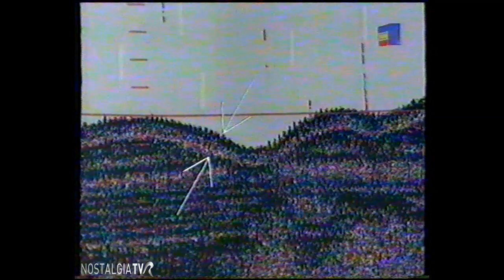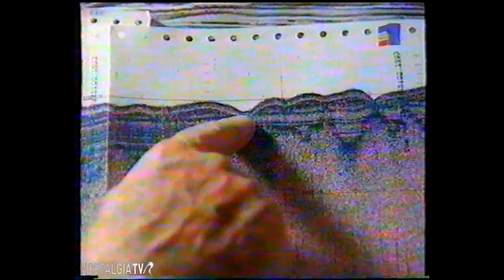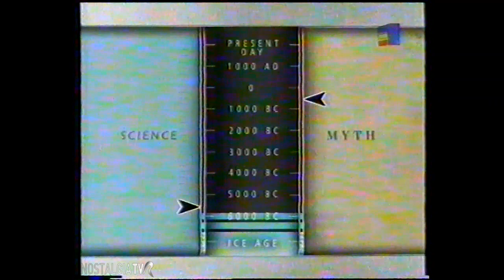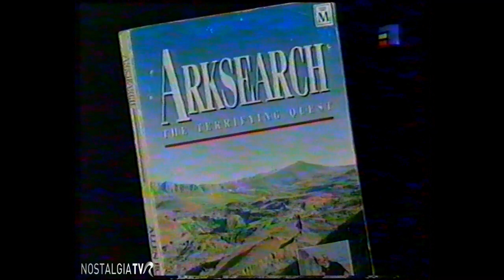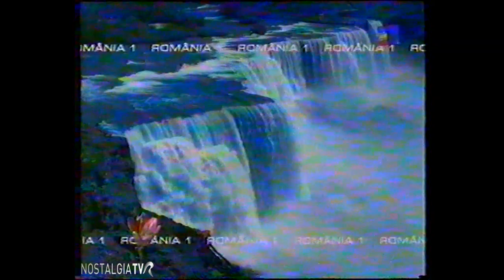Potopul lui Noe, Teleenciclopedia 2002, cu Florian Pittiș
Informații spectaculoase despre Marea Neagră care ar fi avut o altă formă și o altă compoziție înainte de Potop.